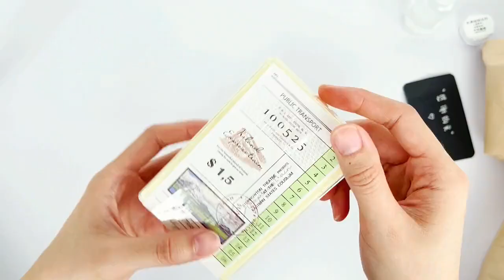隔段时间就要翻车，这是泥po的定律吗